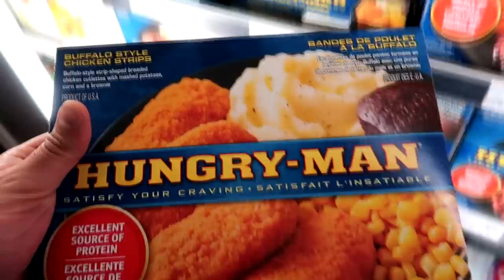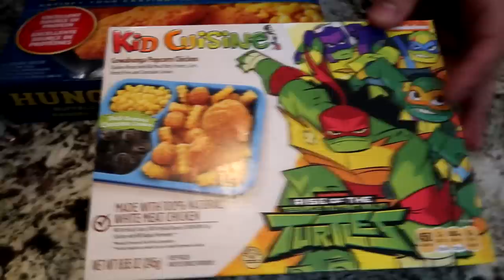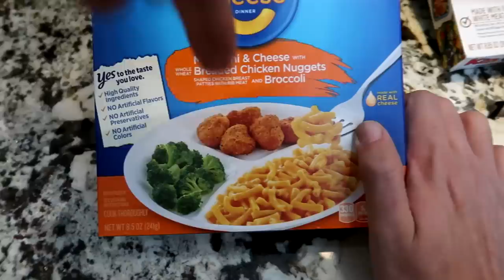I Only Ate MICROWAVE FOODS for 24 Hours!! (EPIC FOOD CHALLENGE)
YO YOUR BOY BONGO IS BACK WITH ANOTHER BANGER!! LET'S SMASH SOME THUMBS UP ON THIS 24 HOUR FOOD CHALLENGE VIDEO!!

I Only Ate MICROWAVE FOODS For 24 Hours!! food challenge fail is not on my list of things to do... Your boy spanked everything even the spongebob food!